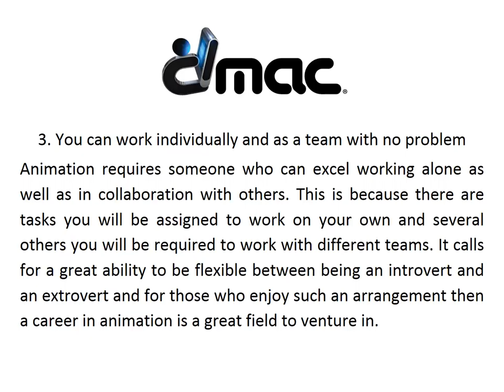Top Attributes Needed for a Career in Animation | DMAC | Boca Raton, FL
Digital Media Arts College | Choosing your career calls for extensive deliberation and thinking through your options. For a career like animation which calls for a combination of both your creative and technical talent, a unique blend of qualities is required. The varied nature of the profession and the skills required mean there is no single blueprint of what makes the best animator. However, there are certain general qualities needed to excel in the multimedia arts industry. Here are the top ones